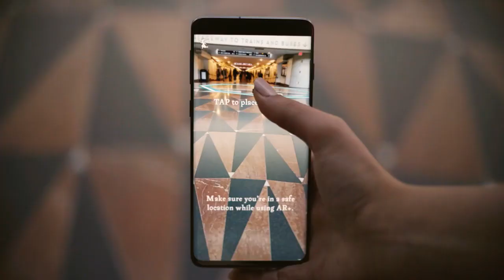Harry Potter: Wizards Unite Gameplay Trailer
Ready your wand, alert your friends and be ready to protect the Wizarding World from a global calamity. Your Wizarding adventure awaits!